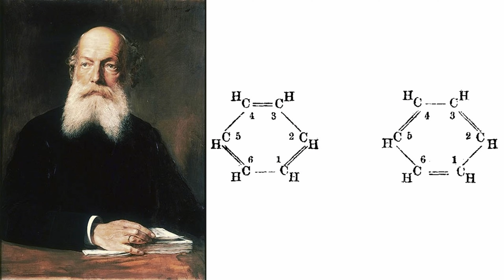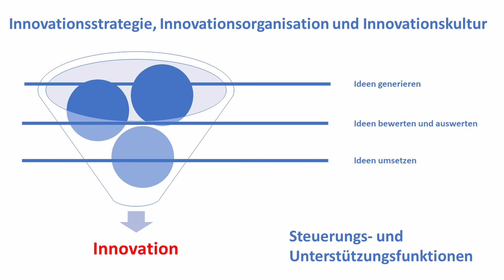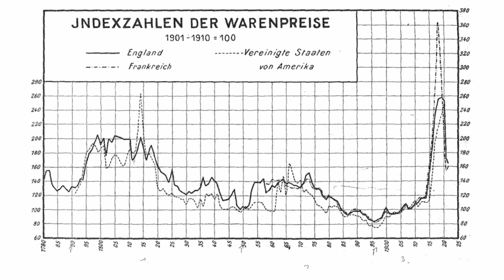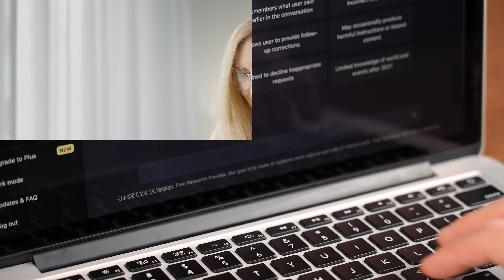Vahs, Brem, Oswald: Innovationsmanagement. Von der Idee zur erfolgreichen Vermarktung. Ein Lehrbuch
Wie werden Innovationen entwickelt? Und wie wird damit dann auch noch Geld verdient? Das ist das Thema von Innovationsmanagement und dazu ist aktuell die 6. Auflage eines Klassikers erschienen, nämlich des Lehrbuchs Innovationsmanagement von Dietmar Vahs und Alexander Brem.

0:00 Intro: Innovation
1:00 Das Buch
3:39 Beispiel: Kondratieff Zyklen
5:10 Ein LEHRbuch
5:43 Ideenmanagement
6:35 Fazit
7:40 Outro